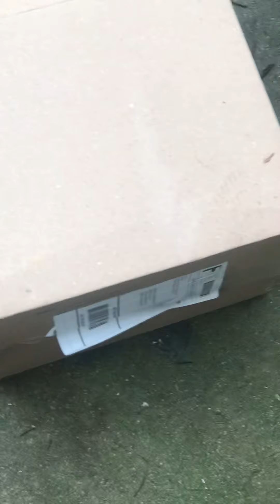WHAT NEXT??!!😱 🐿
Thank you to my Awesome Crew!
If interested in an Awesome Hookah you can go to
my on line store @ & check out some that are available for purchase. You can personalize from there as well by clicking on Awesome logos or Awesome Orders.